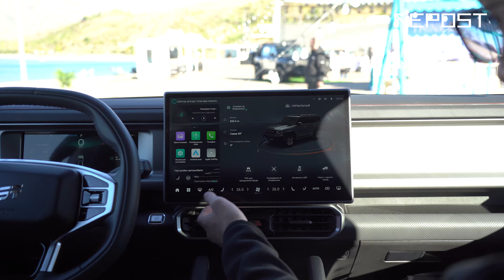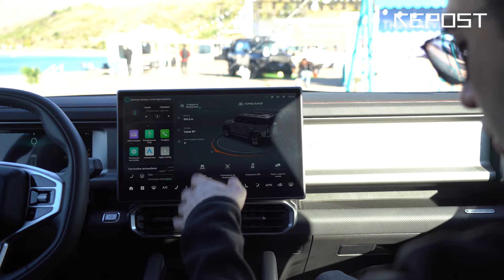Обзор Jetour T2: цена, характеристики | Внедорожник в Узбекистане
Настоящий кроссовер для бездорожья: Jetour официально представил свой внедорожник Т2 в Узбекистане.

Сколько стоит машина и на что она способна — в нашем видео.

Реклама: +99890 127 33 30 / ТГ @sales_house_uzb

Отправить анонимно и заработать: ТГ @mrepostbot